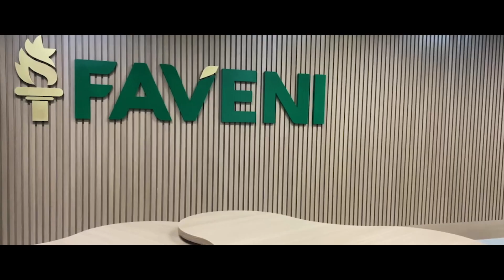ESPAÇO DE CONVIVÊNCIA - MARILÂNDIA XAVIER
Aconteceu na manhã da quinta-feira (01/04), nas dependências do Grupo Educacional FAVENI, a inauguração do espaço de convivência Marilândia Xavier. O nome é uma homenagem a Marilândia Xavier, mãe do mantenedor do grupo.
Pensando em tornar nosso tempo juntos ainda mais agradável e nossos encontros diários mais aconchegantes, criamos um espaço dedicado aos colaboradores do grupo.